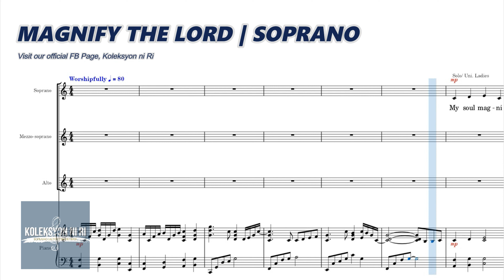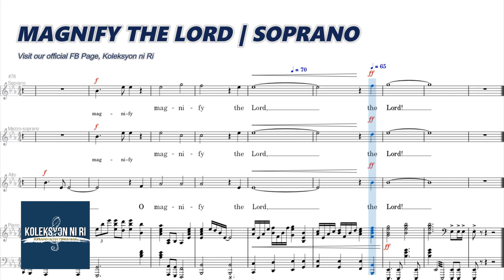Magnify the Lord | Soprano | Vocal Guide by Sis. Raydean Ompoc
"MAGNIFY THE LORD"
Words and Music by Cheryl Reid and Ron Hamilton
Arranged by  Shelton Ridge Love
From the Album "Season of Light" of Ron and Shelly Hamilton